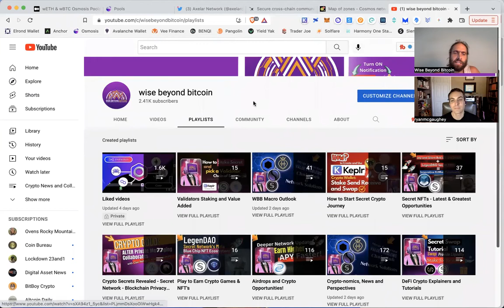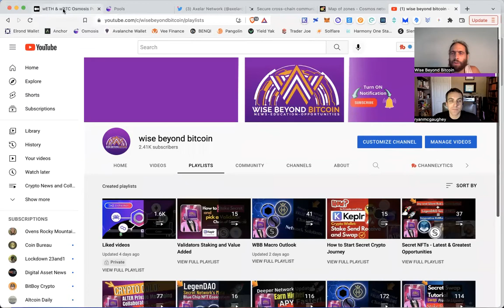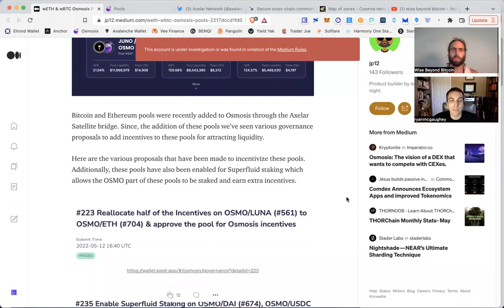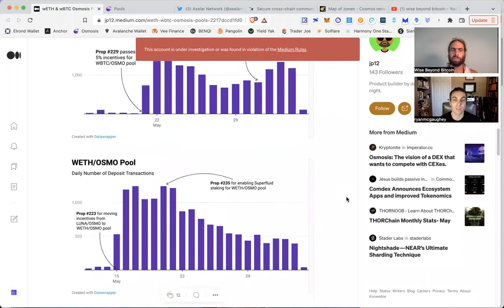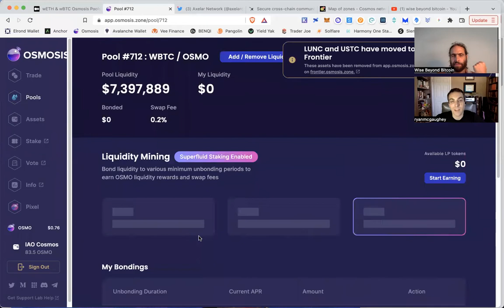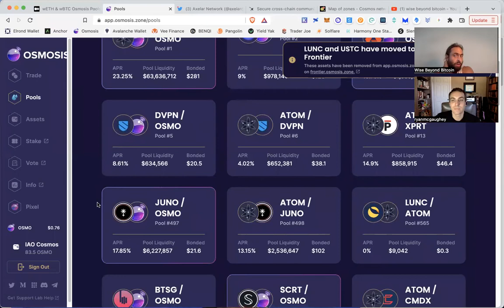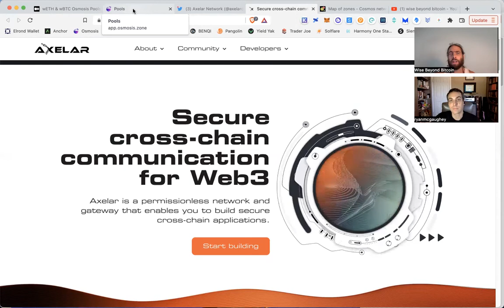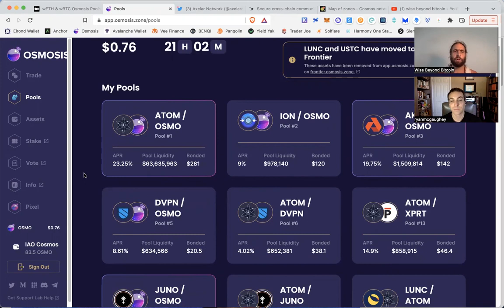Osmosis DEX Adds wBTC and wETH with Axelar Network - IBC Interoperability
4.) 🚀 Join our WBB Thursday Night livestream from 8-9pm CST.
5.) 🐳 Whales donate below for supporting the channel and more content.
                     💡CRYPTO NEO - News Education Opportunities💡

✅Time Stamps
0:00 Intro

Bitcoin: bc1q6vfvu5am2cgpmpk5u34n2l9852pasp4kxj70ze
                                                  EVM Love
Ethereum: 0x9899C6754EDA238f61A5Ed68F192D646eFFC0D92
AVAX C-chain: 0x9899C6754EDA238f61A5Ed68F192D646eFFC0D92
Fantom: 0x9899C6754EDA238f61A5Ed68F192D646eFFC0D92
Harmony One: 0x9899C6754EDA238f61A5Ed68F192D646eFFC0D92
Theta or TFuel: 0x9899C6754EDA238f61A5Ed68F192D646eFFC0D92
                                                   IBC Love
Cosmos: cosmos14yd33x3dzvkcz8j4fyldmm7x2qx72zlelxpjqy
Secret: secret1txmt6p5gxwx9gwxxf76qa9n5smlkte6y4jnae9
Osmosis: osmo14yd33x3dzvkcz8j4fyldmm7x2qx72zlehajzkk
Juno: juno14yd33x3dzvkcz8j4fyldmm7x2qx72zlef5zf8cAkash:
DVPN: sent14yd33x3dzvkcz8j4fyldmm7x2qx72zleyahtyt
XPRT: persistence1tk9g6pjpdl0366dq3k4j6cj20v5mmrsedh69p4
Evmos: evmos14yd33x3dzvkcz8j4fyldmm7x2qx72zlea8su6v
Stars: stars14yd33x3dzvkcz8j4fyldmm7x2qx72zlet6k0t4
Chihuahua: chihuahua14yd33x3dzvkcz8j4fyldmm7x2qx72zleunvupx